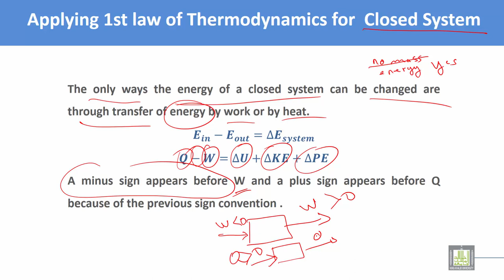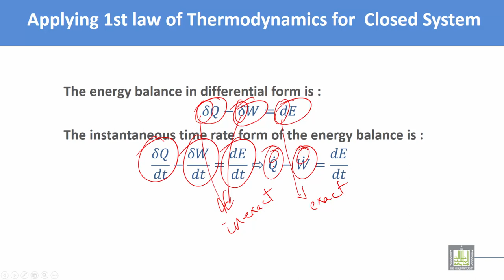Thermodynamics and Fluid Mechanics |C3-L1| Applying First law of thermodynamics for Closed System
Chapter 3 : First and second law of thermodynamics
Lecture 1 : Applying First law of thermodynamics for  Closed System
First law of thermodynamics for  Closed System
energy balance in differential
instantaneous time rate form of the energy balance